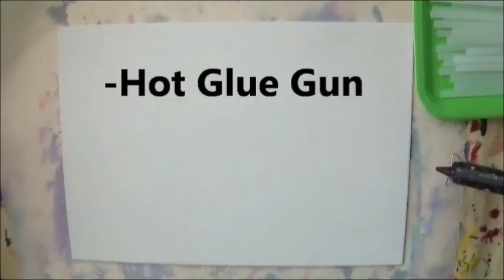Textured Mixed Media Abstract Art on Canvas Part 1 of 2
Do-it-yourself Textured Mixed Media Abstract Art on Canvas part 1 of 2. The texture was created with hot glue,  textured gel medium, modeling paste and a stencil, . It was painted with black gesso and acrylic paint.

SUPPLIES:

Canvas or canvas board (any size)
Gesso
Gel medium with glass beads (called Re-harvested Glass by Tri-Art brand)
Gel medium with plastic bits  (called Re-harvested Pete Plastic by Tri-Art brand)
1" flat paintbrush
Honeycomb stencil
Modeling Paste
Palette knife
Black Gesso
OR black acrylic paint
white acrylic paint
teal acrylic paint
turquoise acrylic paint
colbalt blue acrylic paint
navy  or dark blue acrylic paint
*PLEASE NOTE: Choose ANY COLOURS you desire

Videos produced by  StudioSilverCreek are intended for your personal  use only.